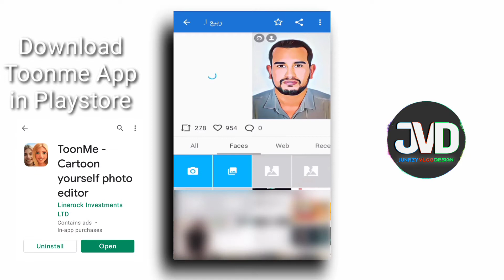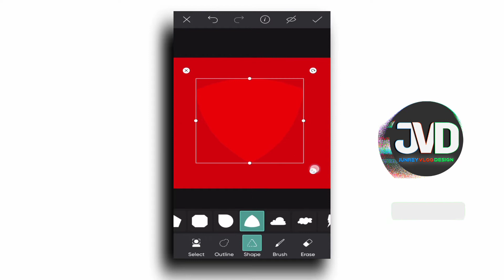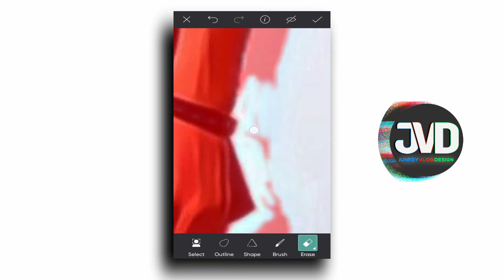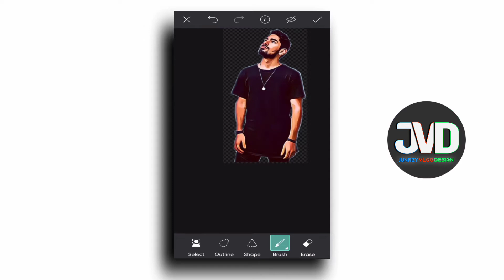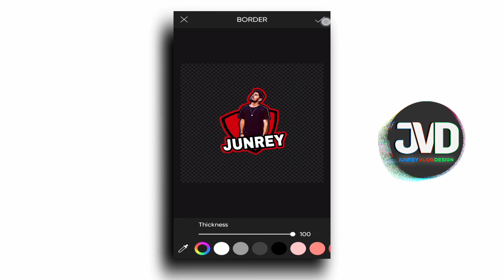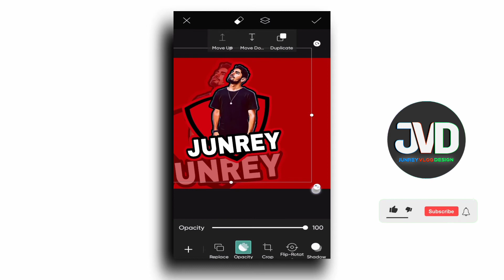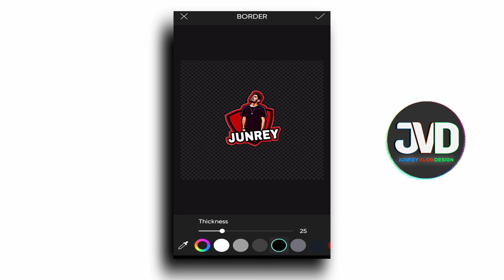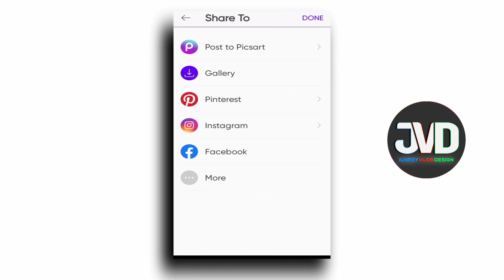HOW TO CREATE GAMING PROFILE PHOTO DESIGN ( PICSART GAMING DESIGNS TUTORIAL )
Hello Guys!🥰

In this video i will show you how to create Gaming Profile Photo using PicsArt App.☺️

Watch 1080p for better quality!

Topic:
picsart edit,
picsart tutorial,